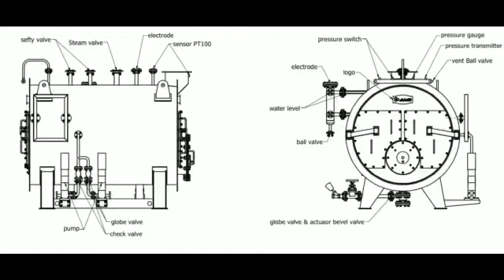Steam Boiler غلاية بخارية 6 طن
تم التصميم و التصنيع داخل مصانعنا 💪💪
صناعة مصرية .. بجودة عالمية .. بأسعار تنافسية 💪
يتم التوريد داخل مصر و في جميع الدول العربية